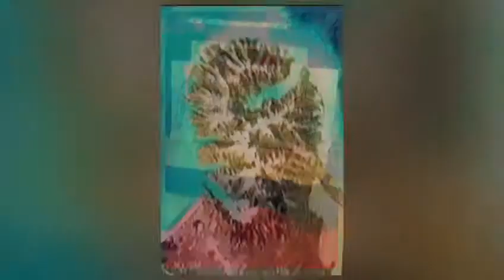Top Collage Fanis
Zeit Reise In die Freiheit des Ich bin Ein BEA  RLINA